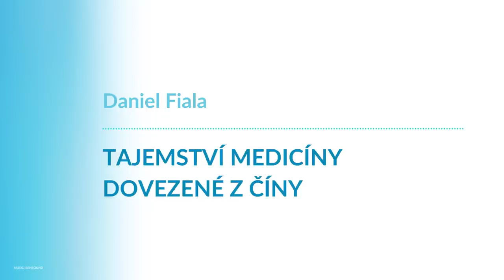Daniel Fiala, Tajemství medicíny dovezené z Číny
V Číně jsme objevili tajemství tradiční čínské medicíny skryté v dřevokazných houbách a bylinách. Podívejte se, jak jsme tato tisíciletá poznání spojili s moderním světem a inovovali naše produkty.

Přijďte s námi na cestu za léčebnou sílou přírody.

Do kolonky "slevový kód" uveďte PUERH nebo GREEN pro čaj k objednávce zdarma

Autor fotek ve videu: archiv Daniela Fialy

🕊💙 Moc děkujeme 💙🕊